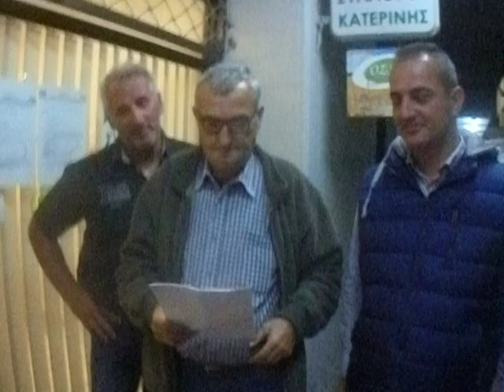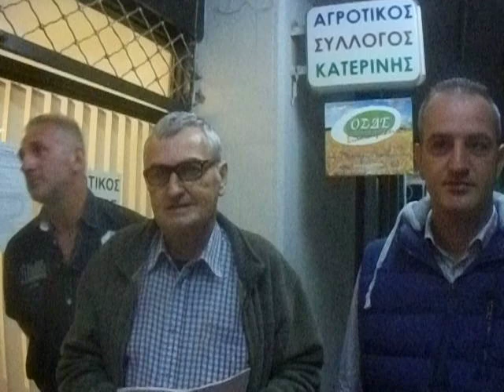LEFTERIA.BLOGSPOT.GR ΚΑΛΕΣΜΑ ΑΓΡΟΤΙΚΟΥ ΣΥΛΛΟΓΟΥ ΚΑΤΕΡΙΝΗΣ